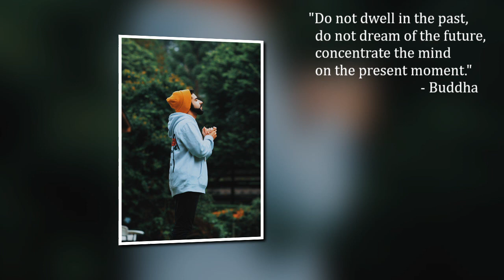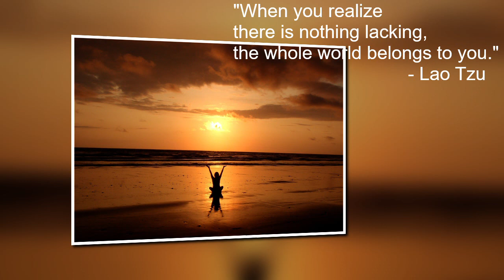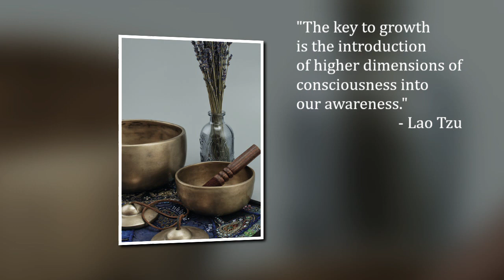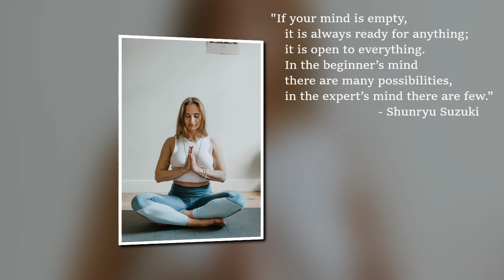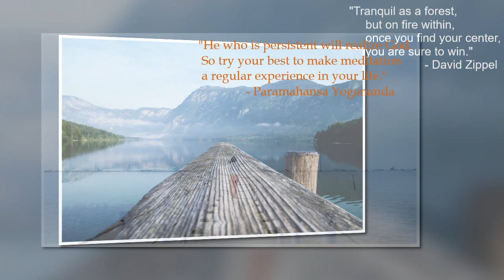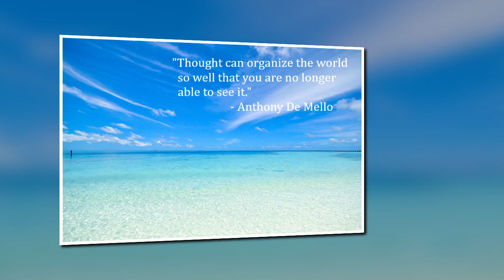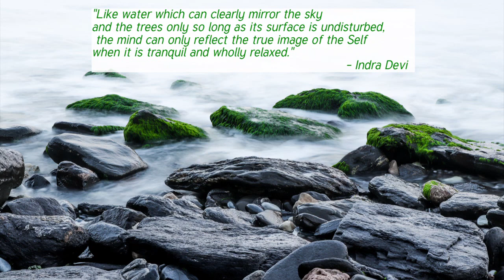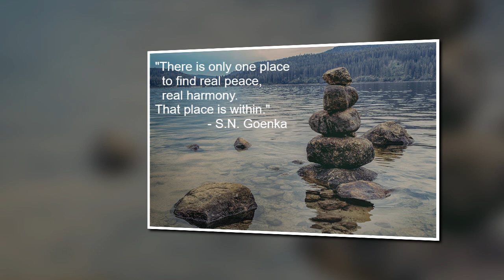Quotes and Meditation with Music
This is a 2-hour long music for meditation, yoga, prayer.
The quotes and music are also good for yoga and prayer

1. Angel Guide
2. Lord of the Dawn
3. Maestro Tlakaelel
4. Mer Ka Ba
5. Monumental Journey
6. Nidra In the Sky with Ayler
7. Satya Yuga
8. Spirit of Fire
9. The Golden Present
10.The Inner Sound
11.The Sleeping Prophet